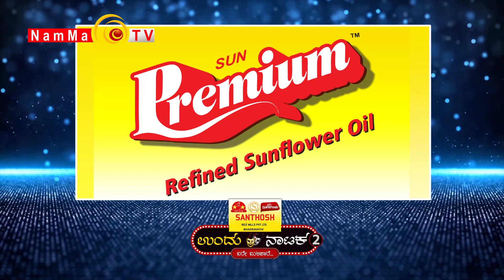UNDU NATAKA - 2 | BALE BULIPALE | EPI-17 | ಹರಿಣಿ ಕಲಾವಿದೆರ್ ಬಿ.ಸಿ ರೋಡು | TULU DRAMA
UNDU NATAKA | BALE BULIPALE | EPI-14 | ಮಕ್ಕರ್ ಟೀಮ್ ಪುತ್ತೂರು | TULU DRAMA

 / nammatvchannel

 / nammatvprogra.  .

Namma TV
2nd Floor, Sri Ganesh Building,
Baikampady, Mangalore
575019